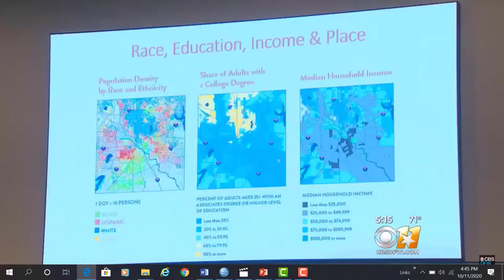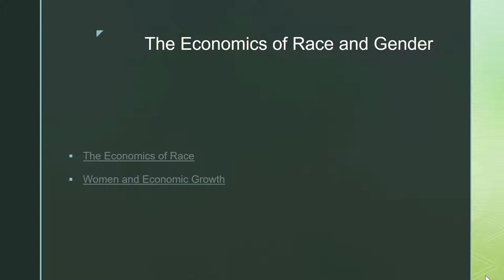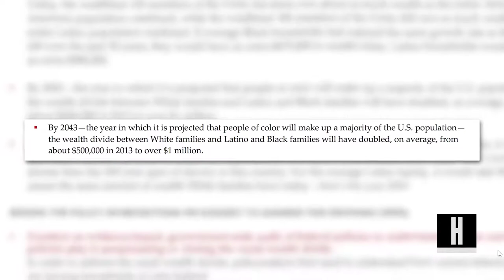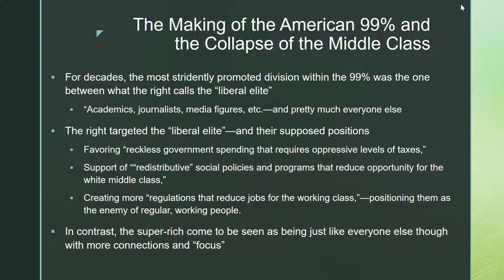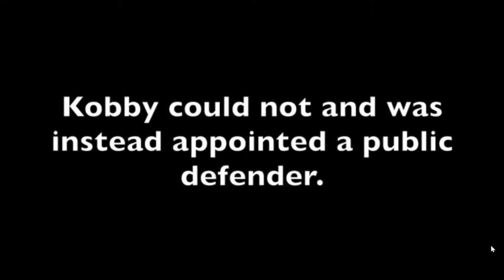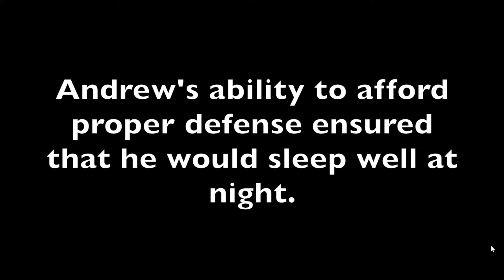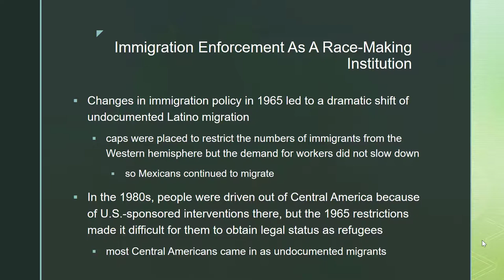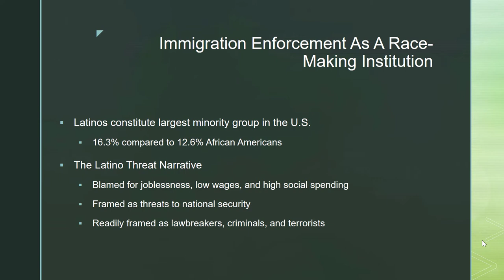Part V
The Economics of Race, Class, and Gender